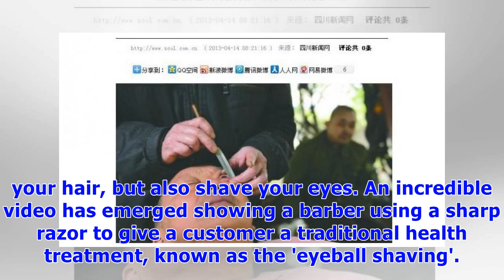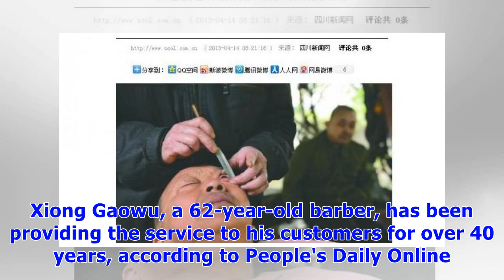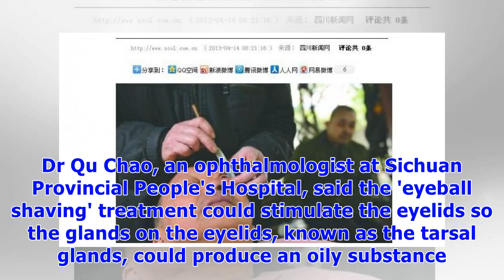Man has his eyeball shaved by a barber to improve vision